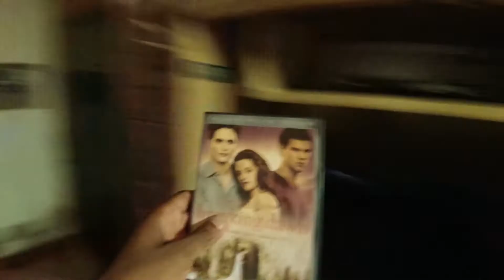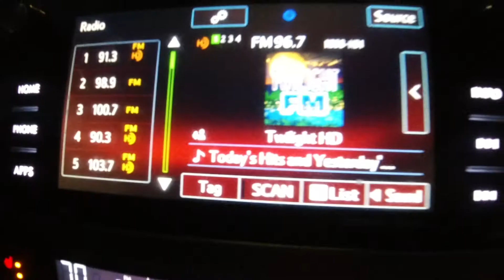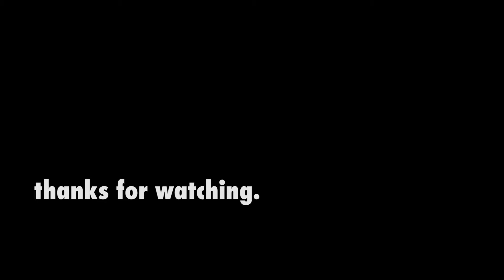I Went To Forks And Lived Out My Fan Fiction Dream | a twilight writing vlog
In this writing vlog, I continue my travels out West. This time I head to Forks, Washington because I'm a Twilight fan fiction writer at heart. I look for Bella Swan and even visit La Push to look for Jacob Black in this Twilight writing vlog.

To find my friend, Natalie's work.

My debut memoir, WHEN THEY TELL YOU TO BE GOOD, comes out October 4, 2022.  || "Prince Shakurk’s debut memoir brilliantly mines his many eras of radicalization and self-realization through examinations of place, childhood, queer identity, and a history of uprisings."

0:00 Going To Forks
3:35 Forks, WA
9:50 La Push

My name is Prince Shakur. I'm a Youtube that shares writing tips, the challenges of my life as a millennial writer seeking publication, and cultural analysis videos. I'm a freelance writer that has written in Teen Vogue, VICE, and more.

NEW VIDEOS EVERY TWO WEEKS